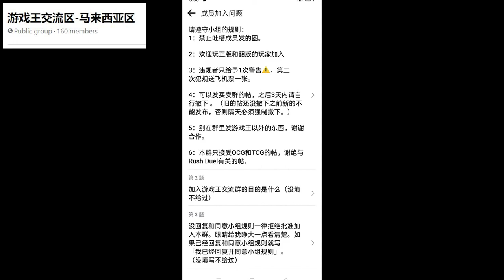GTA 5 vs 现实生活 【逗你开心 #20】